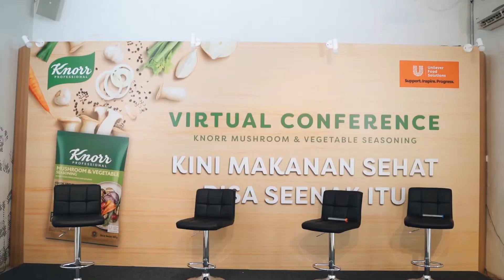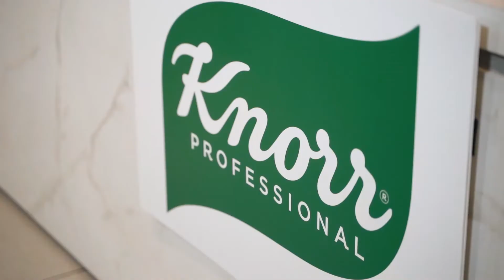Tren kuliner 2022, Healthy Food Bakal Jadi Jawaranya!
Penjualan makanan sehat di Indonesia alami peningkatan sebesar 32% dari sebelum pandemi. Trend Ini diprediksi akan tumbuh semakin pesat di tahun depan. Menariknya lagi, 70% konsumen Indonesia kini bersedia bayar lebih mahal untuk makananan sehat.

Lalu, bagaimana cara maksimalkan potensinya dan raih profit lebih besar?

Simak video lengkap Trendwatch 2021 di dan dapatkan trend healthy food serta strategi pemasarannya di tahun depan!

Pantau terus informasi seputar Healthy Food dan produk lainnya dari Unilever Food Solutions melalui Instagram @unileverfoodsolutionsid